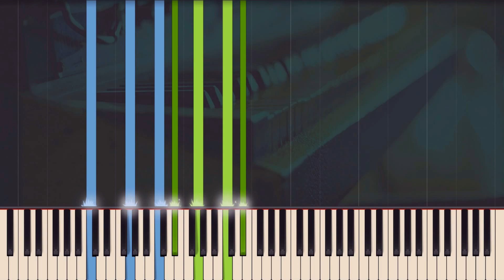Frédéric Chopin - Nocturne No. 1 in C Minor, Op. 48 (Synthesia)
Frédéric Chopin

Nocturne No. 1 in C Minor, Op. 48 (Synthesia)